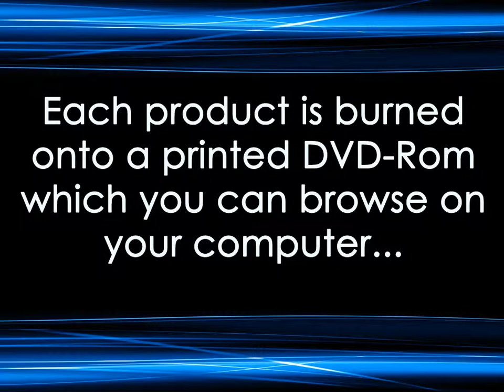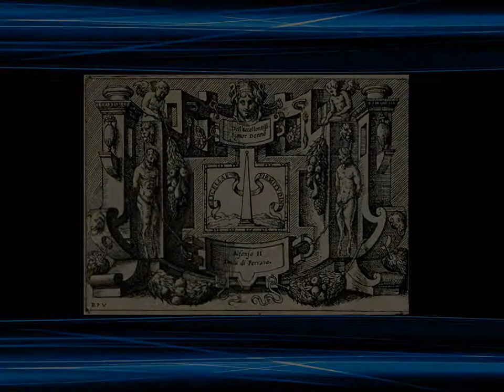STRANGE WEIRD DARK SECULAR & RELIGIOUS Emblemata, Antique Emblem Book Collection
eBay store